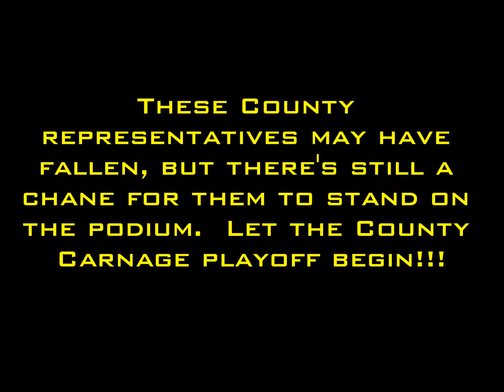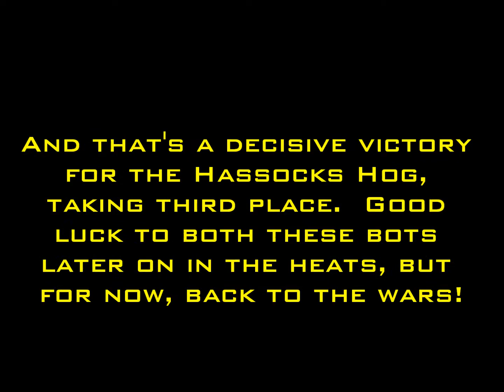Resetti's Wars, Series 3, Heat M, Part 3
SMIDSY vs Hassocks Hog
Rohog vs Thorak